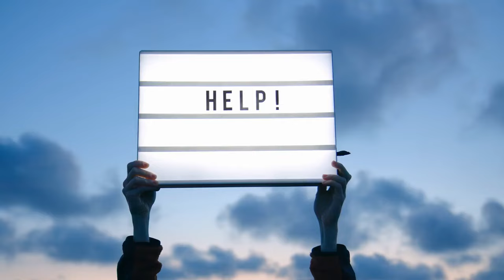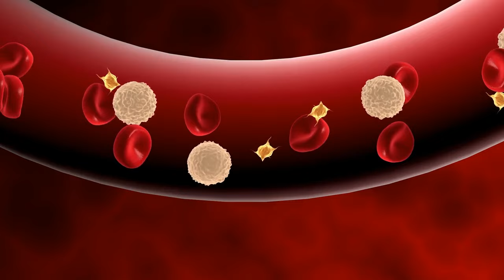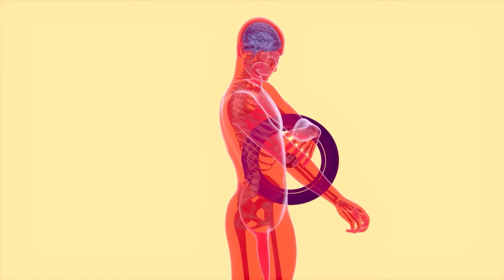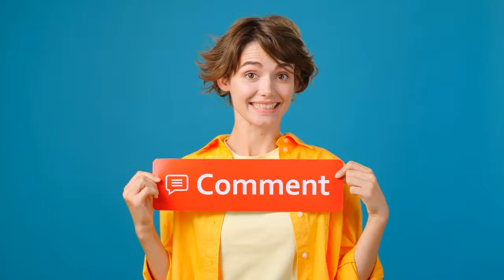Avoid These 10 Workout Mistakes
Questions?
What gym mistakes to avoid?
Too heavy, too soon. Lifting too much before you're ready is a one-way ticket to injury town. Related to the previous point, going too heavy, too soon, is a common mistake. Men are generally the biggest offenders here.
Should I go to toilet before gym?
It's generally a good idea to use the restroom before heading to the gym. Emptying your bladder and bowels can make your workout more comfortable and help prevent distractions during your exercise routine.
Can I eat before gym?
If you are exercising for more than an hour you should eat beforehand to get the most from your training, but not too soon beforehand. What you eat is only useful once it has been digested. So ideally, have a balanced meal two to three hours before working out – a bit longer before is fine too.
How do I prepare my body before fitness?
Stretching should be part of your warm-up and cool-down routines. Stretching can help prepare your body and mind for exercise. Recent research suggests that including dynamic stretching in your warm up, which focuses on the muscles you are about to use, is probably best.
Best Products For Your Health!